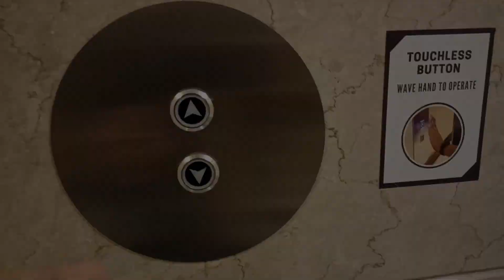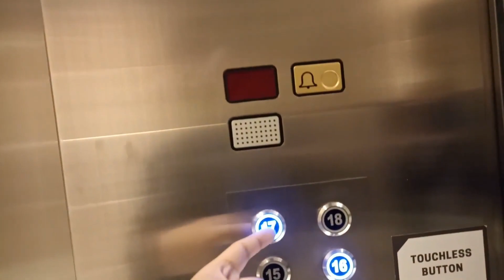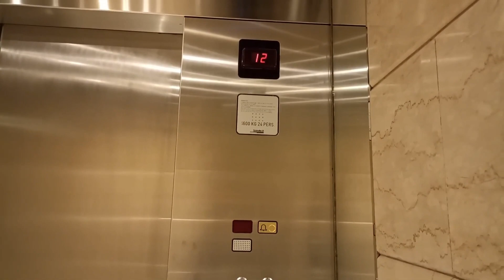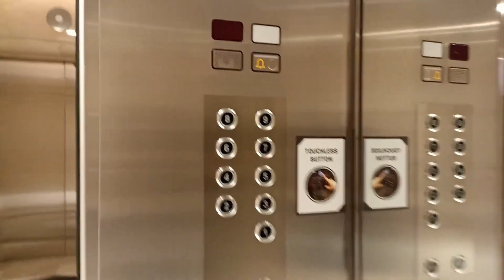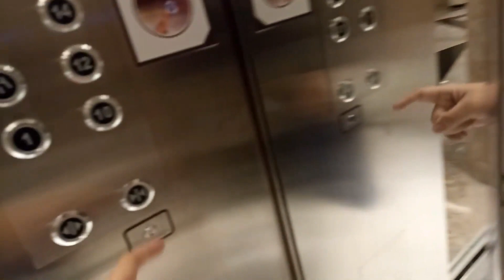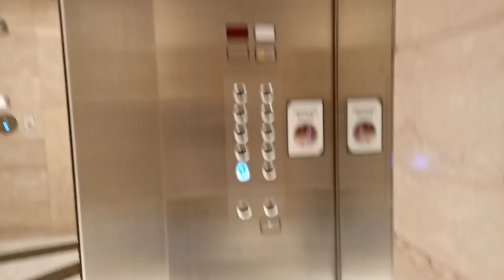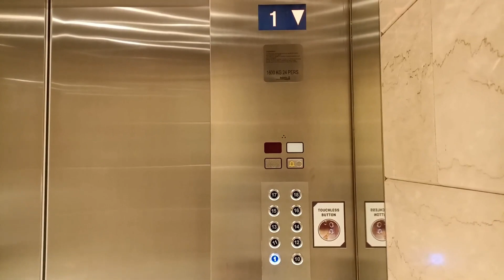Original and Modernized Schindler Elevators at World Trade Center 1, Jakarta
Original and Modernized Schindler M-Series elevators. Disgusting touchless buttons still in them. Very nice modernization, better than service lift modernization quite boring. A funny moment after record modernized high zone, top floors locked. Enjoy!

Low Zone
Building Name: World Trade Center 1
Floors served: 1-3, 5-9
Capacity: 1600 kg, 24 Persons
History: Modernization

High Zone
Floors served: 1, 10-12, 15-18
History: Original and Modernization